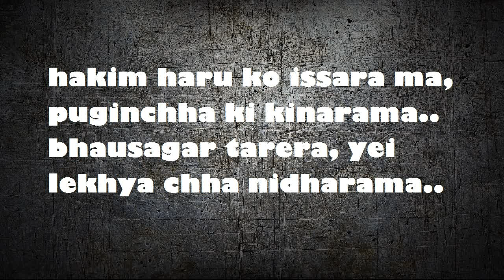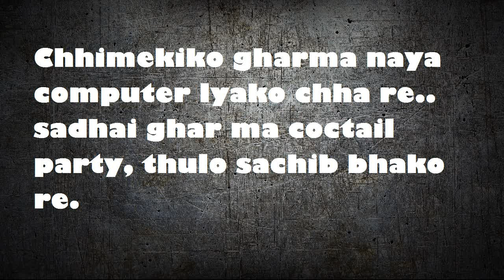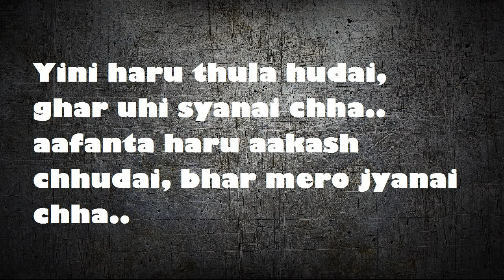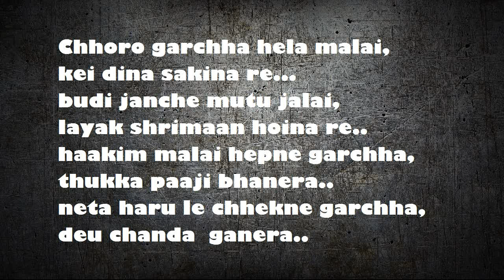Balen - Aam Nepali Buwa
And all Other Platforms.

Ghaam
jhulkinchha ma hidchhu, khojna pariwar ko hasso khusi..
kulchinchhu tyo swartha haru,ek matra yo dharma bujhi..
yei ho mero karma sochi,kilkiley hasso ko khoji..
tiltiley aashu lai puchi, byan belkako bhuja roti..
karyalay nai puja kothi, dui paisa joginey ho ki..
tei aasha ma daudinchhu, belka samma hominchhu..
hakim haru ko issara ma, puginchha ki kinarama..
bhausagar tarera, yei lekhya chha nidharama..
kei bhayena padhera, chaplusi ko sansara ma.
sakidaina  ladera, mankhusi yo byapara ma..
beyimaani kai chaldoraichha,rukh ma paisa faldoraichha...
imaandaari bechneko, taukoma aruko tekneko..
afulai matrai dekhneko,jhuta kura lekhneko..
besara lai hepneko..maile tyo sakina kahile..
samaj nai dushman bho ahile, chhoro kich kich garchha jaile...
haat haat maa iphone chha, bhannus k dinubho tapaile???

Chhoro garchha hela malai, kei dina sakina re...
budi janche mutu jalai, layak shrimaan hoina re..
haakim malai hepne garchha, thukka paaji bhanera..
neta haru le chhekne garchha, deu chanda  ganera..

Chhimekiko gharma naya computer lyako chha re..
sadhai ghar ma coctail party, thulo sachib bhako re..
Ghorley ko pocket maa hatti,mahngo ghadi laako re..
hajurbaa ko fulchha chhati, bhrasta chari bhako le..
chhora mero bilauna garchha, bycycle chai chaiyo re..
chhori lai khelauna chhaina, barbiedoll lyaideu re..
kaha bata lyaunu chhori, desh ko sewa gardaichhu..
haina ma tyo ghooskhori, balla pet bhardaichhu..
Din dinai ma mardaichhu, aaunlaa mukh joddajoddai.
Binti hai ma gardaichhu, Hamro din ni aaula katai..
nanu timi na runu hai, arko mahina kinidinchhu..
ninyauro chai na hunu hai, yespali chai rinihunchhu...
budi malai maafi deu, chadai bala jhikidinchhu..
timi nai ta sathi hau, narisau kina dukhi hunchhau...
nani babu sanai chhan,- bujdainan, mero bhawana..
timi bujna sakchhau,-binti fakai fulai rakhana..

Yini haru thula hudai, ghar uhi syanai chha..
aafanta haru aakash chhudai, bhar mero jyanai chha...
bhitra mann mero rudai, aakha samu chihanai chha..
saajh mero dhali sakyo, yiniharuko bihanai chha..
hausala  yo galisakyo, jossh jagar jalisakyo..
Hoss begar, baralidai, gantabya ko bato maa.
keibolna sakeko chhaina, haina murkha lato ma..
herna sakdina aafnai aaina, ijjat misyo mato ma..
mero kura bujne khaita,eklai uthney haat hun ma?
lootera ko jamatama,-chhaya ni hunna saatha ma..
ramailo ma sangai,-dukha ma- chhodney samaj ma..
man mailo yo hoina, pida chha mero awaj ma..
katha naulo hoina,na sunai baseko laaja ma..
aaja ma binti garchhu, maafi maagchhu babu mero..
maya garchha, talai dherai, garibb chha yo baba tero. .
sthiti yo bujdemero,baachnu pani chha afthero..